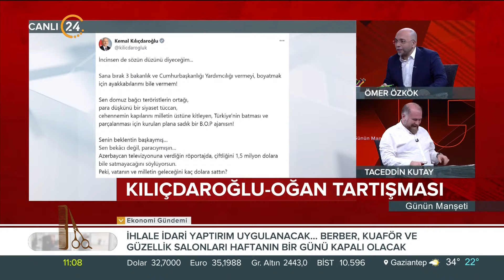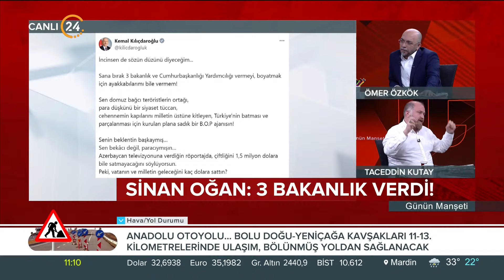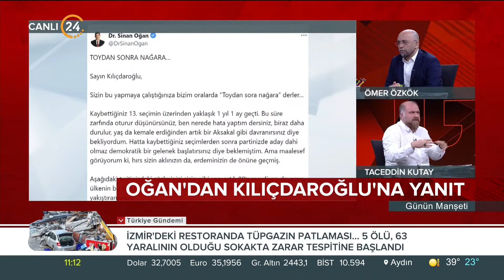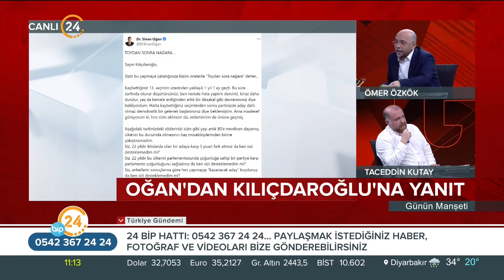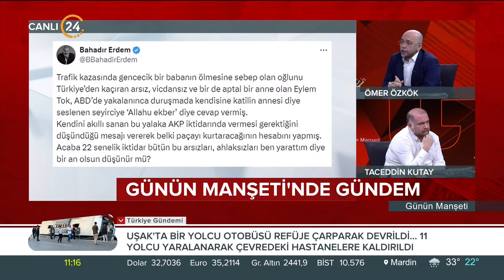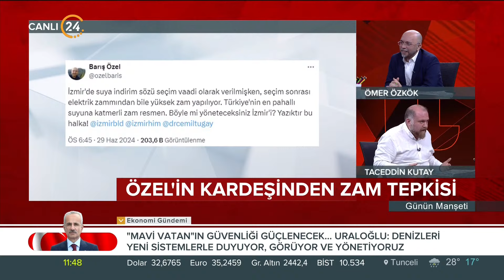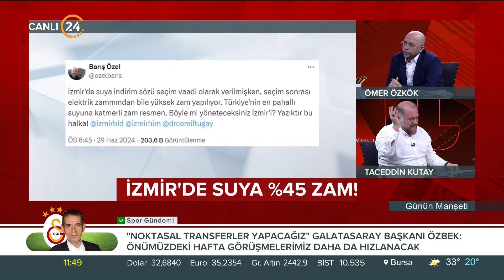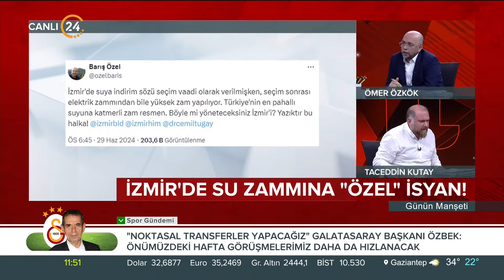Günün Manşeti - 01 07 2024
24 TV Genel Yayın Yönetmeni Ömer Özkök ve Akşam Gazetesi Yazarı Hikmet Genç, Türkiye’nin ve dünyanın gündemini, gazetelere yansıyan haberleri, köşe yazılarını ve günün önemli gelişmelerini farklı bakış açılarıyla, çarpıcı analizlerle hafta içi her sabah “Günün Manşeti”nde değerlendiriyor. "Günün Manşeti" hafta içi her sabah saat 11.00’de canlı yayınla 24 TV’de ekrana geliyor.

Konuğumuz;
Akşam Gazetesi Yazarı Dr. Tacettin Kutay